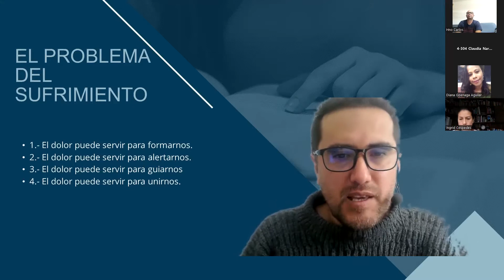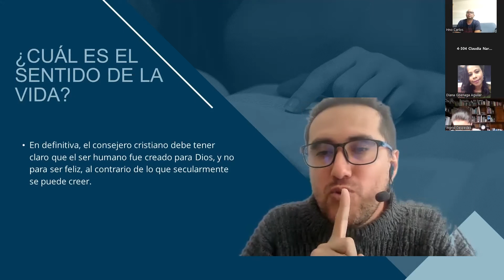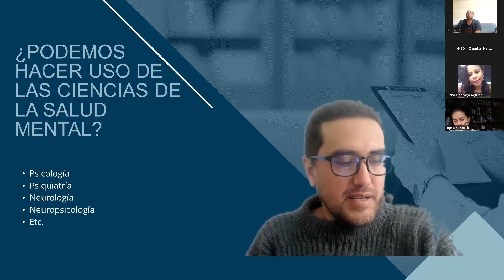¿Podemos usar la PSICOLOGÍA en la CONSEJERÍA CRISTIANA?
Este es un extracto del taller de CONSEJERÍA CRISTIANA. La Grabación completo se encuentra en la sección de miembros del canal.